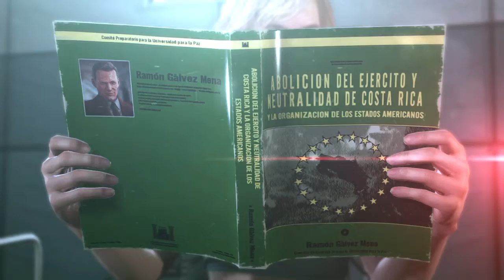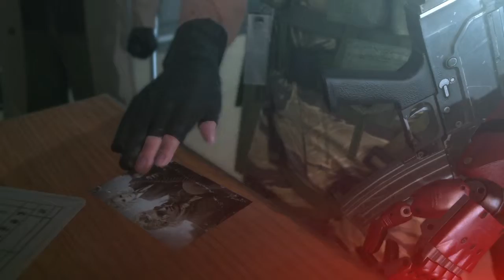METAL GEAR SOLID V THE PHANTOM PAIN 20150915121656 PAZ再會 1